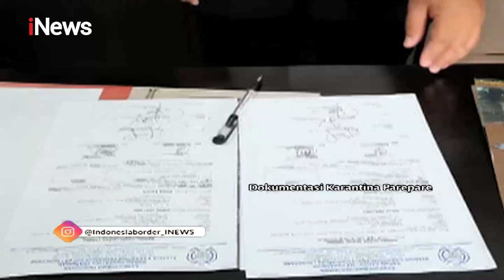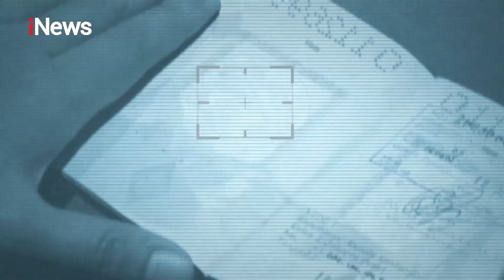Bea Cukai Batam Sita 1,5 Kg Sabu di Pelabuhan Batu Ampar - Indonesia Border 19/12